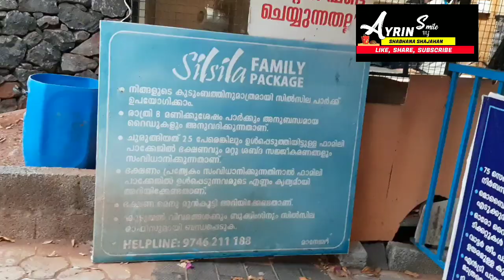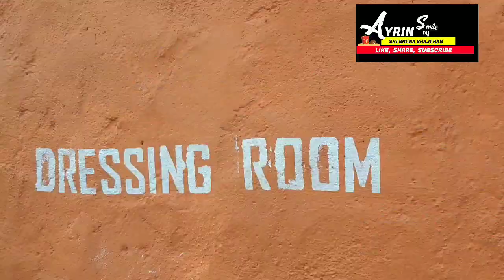Sunday evening/vlog/Silsila park /Manjeri/with family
It was a wonderful experience in silsila park manjeri which gives a refreshing mood on this summer
park deatails:
Silsila watertheme park
malamkulam,manjeri
malappuram